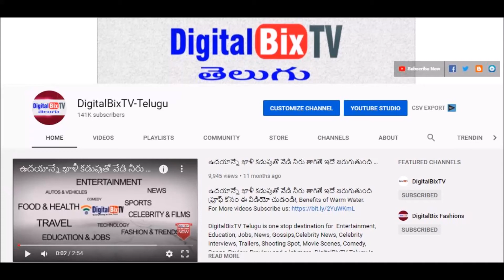2021 మేష రాశి నవంబర్ (16-30) పూర్తి రాశిఫలాలు | Aries November (16-30) Horoscope 2021 | Mesha Rasi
2021 మేష రాశి నవంబర్ (16-30) పూర్తి రాశిఫలాలు, Aries November (16-30) Horoscope 2021, Mesha Rasi.